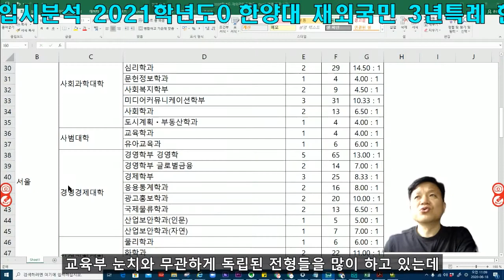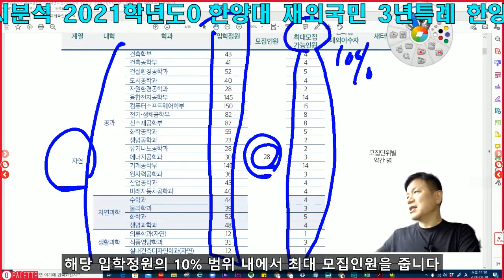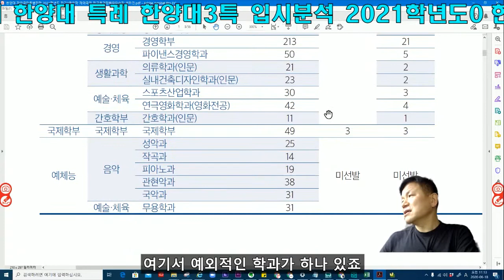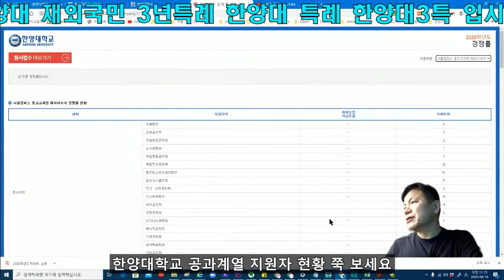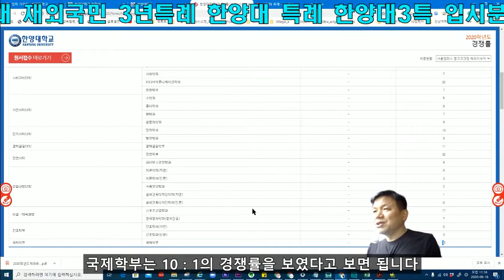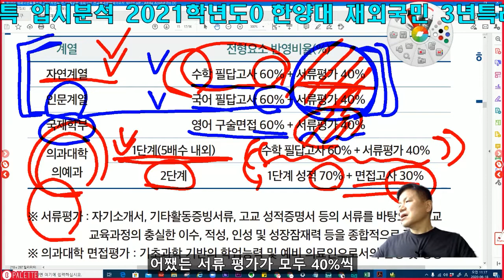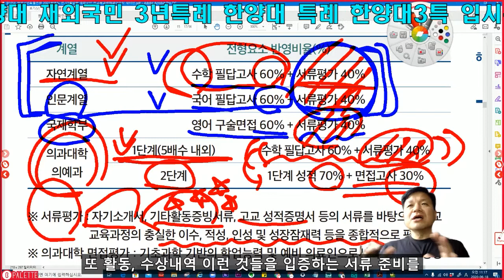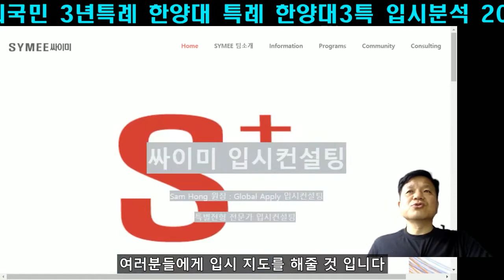한양대 재외국민 3년특례 한양대 특례 한양대3특 입시분석 2021학년도